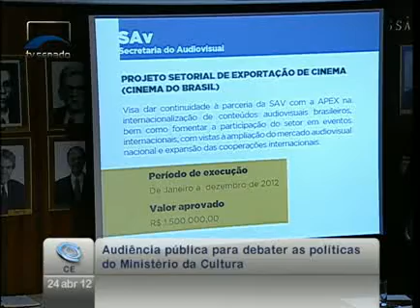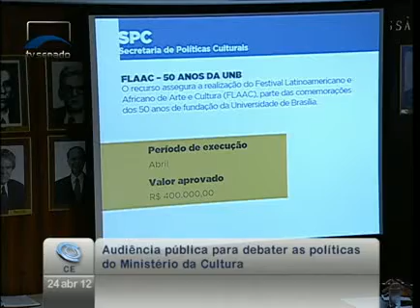Durante audiência ministra da Cultura cita investimentos na área de literatura, cinema e música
24/04/2012 - CE - Durante audiência ministra da Cultura cita investimentos na área de literatura, cinema e música